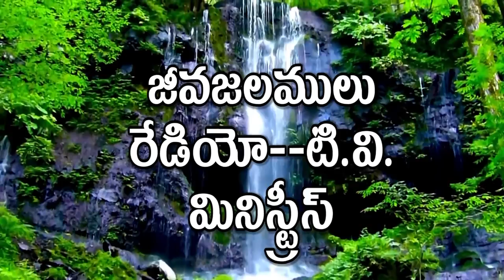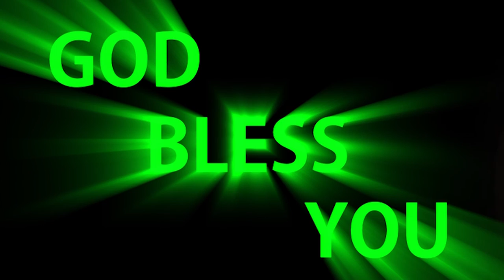Good News for All - అందరికీ శుభవార్త - 001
All Glory Be To The Lord ! Jeevajalamulu Radio & TV Ministries first TV Program అందరికీ శుభవార్త - First telecast on Mar, 26th by 1.30 p.m. through Rakshana TV channel